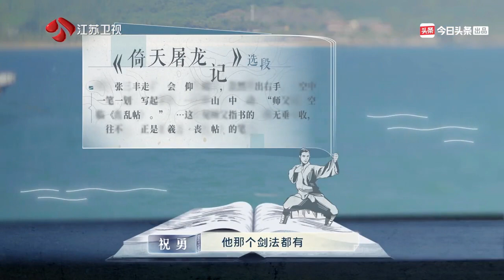作家余华 | 金庸小说的恋爱部分我一律跳过 | 新武侠四大名师